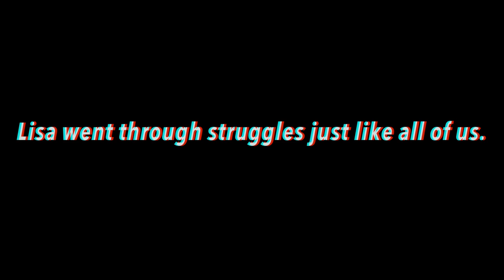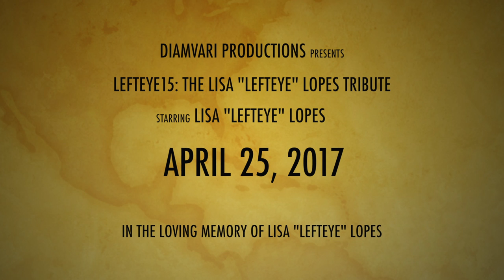LeftEye15: Lisa "LeftEye" Lopes Tribute Trailer #2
LeftEye15: Lisa "LeftEye" Lopes

This tribute will honor the late Lisa "LeftEye" Lopes who we tragically lost on April 25th, 2002.

Rest In Peace LeftEye
Diamvari Productions